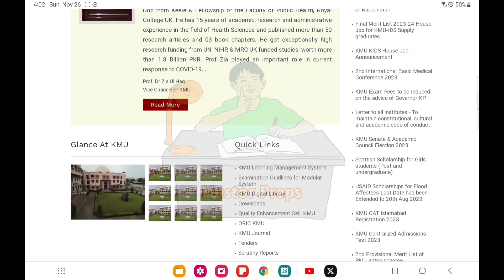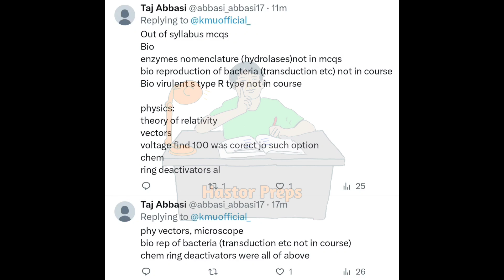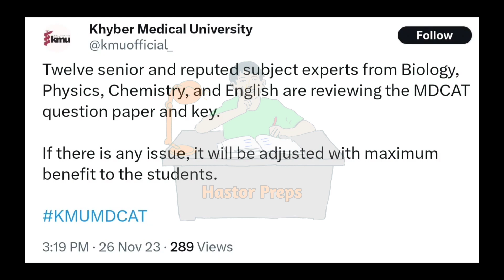KMU MDCAT 2023 RECONDUCT | OUT OF SYLLABUS MCQS ISSUE | KMU NOTICE | GRACE MARKS CHANCE | ANSWER KEY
KMU MDCAT 2023 RECONDUCT | OUT OF SYLLABUS MCQS ISSUE | KMU ANSWER | ANSWER KEY | GRACE MARKS CHANCE

Mdcat 2023
Kmu
Mdcat latest news
Mdcat 2023 reconduct out of syllabus mcqs
Kmu mdcat 2023 reconduct out of syllabus mcqs
Kmu notice about out of syllabus questions in mdcat 2023
Kmu mdcat 2023 reconduct
Kpk mdcat 2023 reconduct answer key
Kmu mdcat 2023 reconduct answer key issued
Out of syllabus mcqs in Kmu mdcat 2023 reconduct
Kmu new notice about mdcat 2023 reconduct
Kmu mdcat 2023 reconduct grace marks